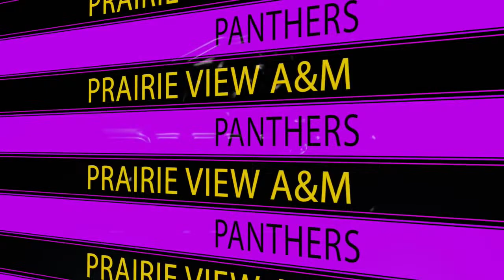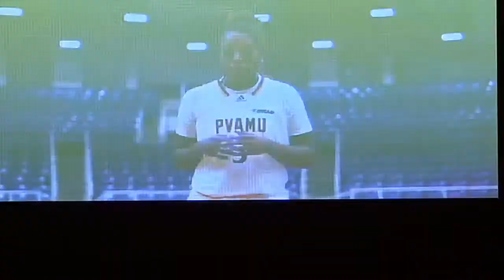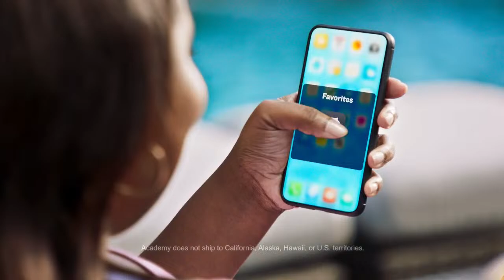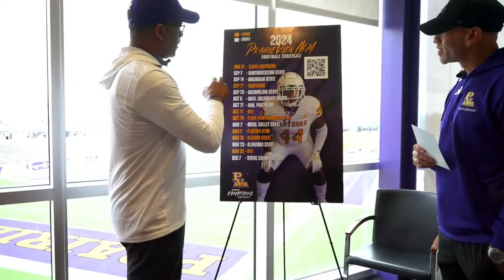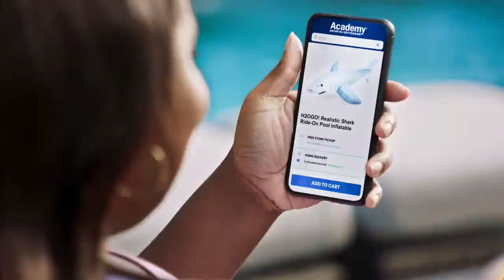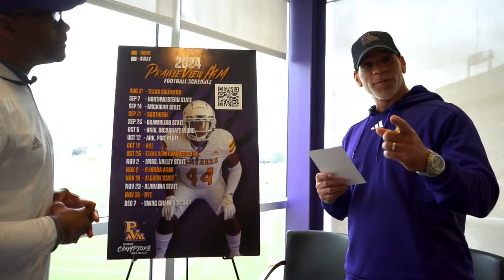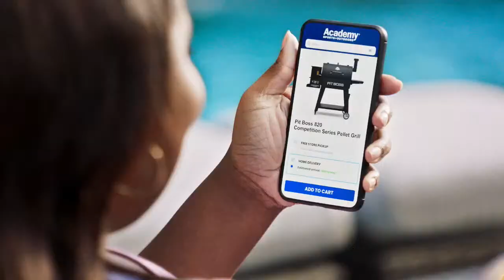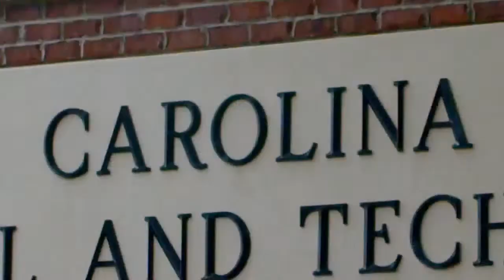PVAMU vs JACKSON STATE- WBB